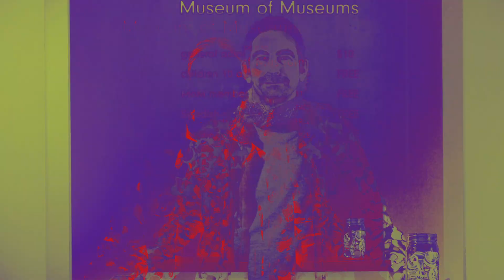Art Zone calendar highlights 2020 Museum of Museums (MoM) events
Curated by Greg Lundgren, founder and director of the Museum of Museums (MoM), this calendar highlights a number of not-to-be-missed MoM events happening in 2020.